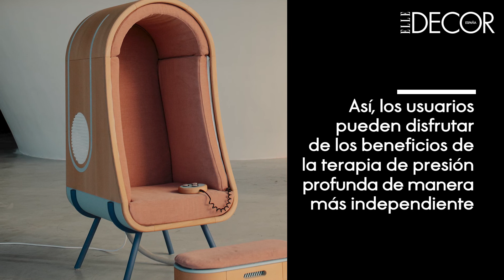Un sillón diseñado para personas con autismo| DecoraciónTV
El sillón OTO está inspirado en la máquina Temple Grandin, diseñada para que las personas con autismo puedan alcanzar un bienestar de una forma más independiente mediante sus paredes inflables envolventes que abrazan a la persona que se sienta en su interior. Esta terapia proporciona un alivio más efectivo cuando sientan que lo necesitan. Esta compresión en pecho y piernas imita a un abrazo que se activa a través de un mando.